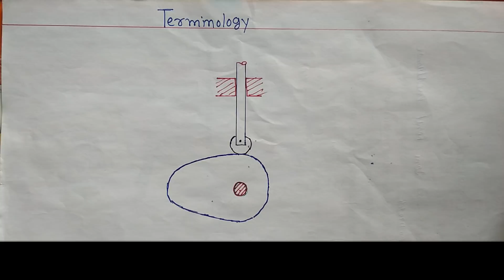#2.Cam and Follower Terminology |Theory of Machine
Hello friends

TERMINOLOGY

1. CAM PROFILE: Contour of the cam with which the surface of the follower is always in contact and it transmits the required motion to the follower.

2. TRACE POINT: It is the point on the follower which is used to generate the pitch curve. The point on the follower movement of which describe the motion of follower.

3. BASE CIRCLE: Smallest circle, with Centre at cam shaft axis and tangential to the cam profile.

4. PITCH CURVE: The path traced by the trace point is called the pitch curve.

5. PRIME CIRCLE: Smallest circle, with Centre at cam shaft axis and tangential to the pitch curve.

6. PRESSURE ANGLE: Angle at any point on the pitch curve between the line of motion of the follower and the normal to that point on the pitch curve.

7. PITCH POINT: It is the point on the pitch curve of the having the maximum pressure angle.

8. PITCH CIRCLE: It is a circle drawn from the Centre of the cam through the pitch point.

9. LIFT OR STROKE: It represent the maximum travel of the follower from the base circle to its top most position.

10. CAM ANGLE: Angle of rise- The angle turned by the cam when the follower lifts from the base circle up to its maximum rise is called angle of rise. Angle of dwell-When there is no displacement of the follower the angle turned by the cam is called angle of dwell, Angle of return- Angle turned during fall of follower is called angle of return.